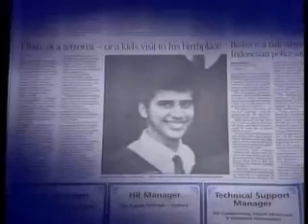Lashkar e-Toiba - Pakistan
July 2005
The crew shooting this film gain incredible access to the training camps of the Lashkar e-Toiba based in Pakistan. The Lashkar e-Toiba purports to train its hundreds of thousands of young members for Islamic Jihad in the troubled region of Kashmir, but is there truth in its denials that the organisation has links to Al Qaeda in Afghanistan and that it maintains terrorist cells spawned from that network which is notorious for sponsoring acts of international terrorism?